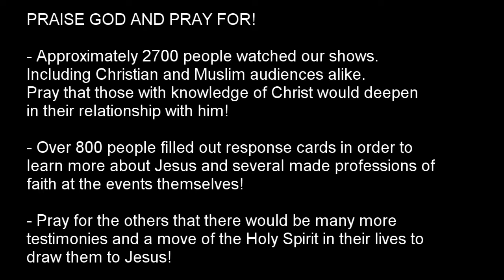TACO - Fletch Wiley & Friends - Egypt, Oct 2019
TACO has been to Egypt again on the 2nd leg of our Fletch Wiley and Friends tour!

The team arrived in Egypt on 9 October and after one day of traveling to their first venue near Minya, they did three days of shows, then had two free days before then having six shows in five days. The performance team was made up of a band led by Fletch Wiley (flautist, trumpet player, keyboard player) from the U.S., Talia (lead singer) from England and living in Paris, Jeff (drummer) from the U.S.,  Rohan (guitarist) from Australia, Mina (bass player) from Egypt, Youssef (illusionist) from Egypt, Ramses (dancer/fire poi artist/juggler) from Egypt, Margarita (visual artist) from Ukraine, and Terenety (dancer, visual artist, poi) from Egypt.

The team did ten shows in/around five cities (Minya, Beni Suif, Asyut, Sohag and Cairo). There were cancellations due to security issues but cancellations were able to be reversed or replaced with others. The types of shows the team did can provide an outline for varying methodology for outreach in Egypt, to reach Muslims, both directly and indirectly: